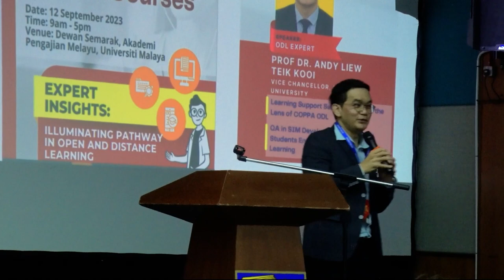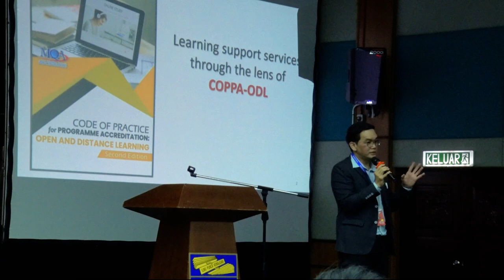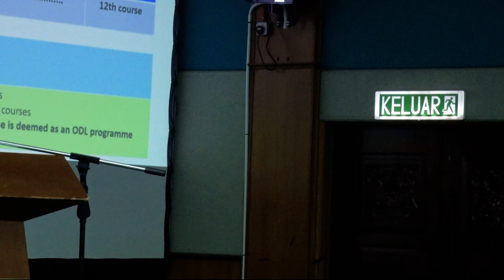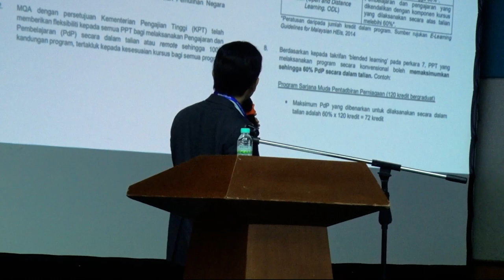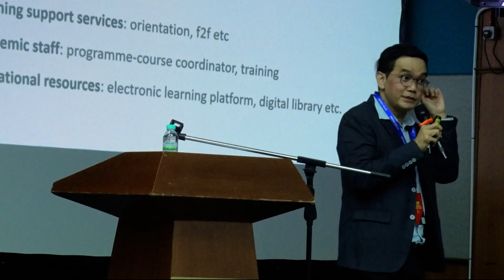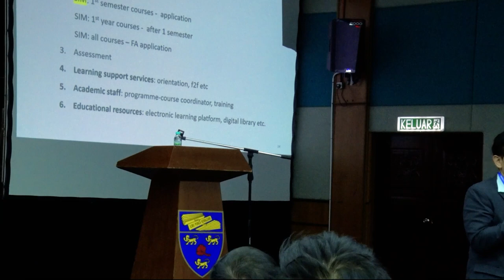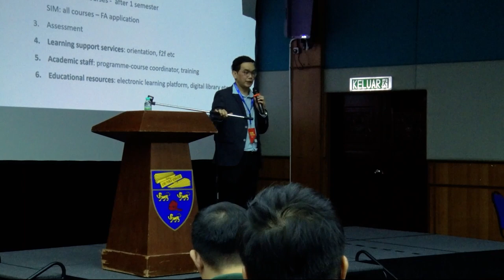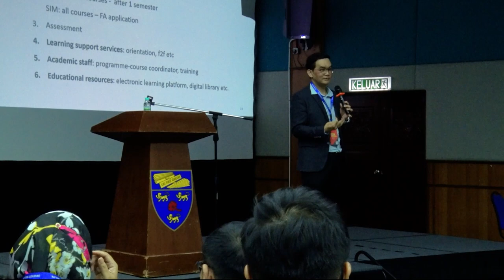Learning Support Services Through the Lens of COPPA ODL by Prof Andy Liew Teik Kooi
Terima Kasih.

TQ.